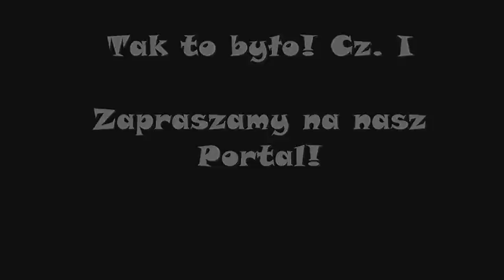Część I - Tak to było - WMH.WOLOMIN.PL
Każdy ma inny styl łowienia. Chłopaki z WMH czekają na odpowiedni moment. Wędki już, aż palą się do bicia po wodzie. Wspomnijmy jednak jak było ostatnio.

Krótka pierwsza część przedstawia kilka chwil z wypraw WMH - oraz znajomymi z innych portali wędkarskich.

A już niebawem zapraszamy na część II oraz nowe filmy z wypadów wędkarskich!